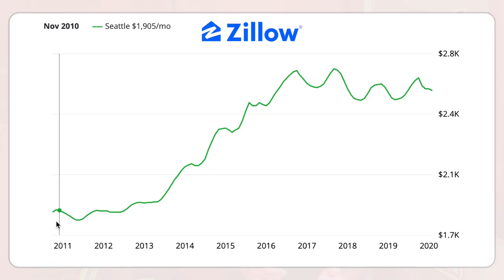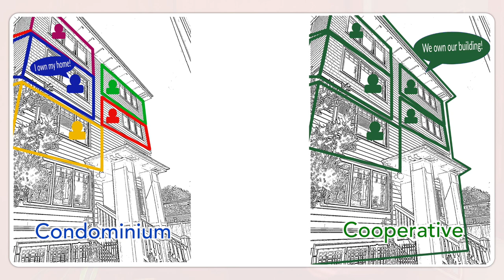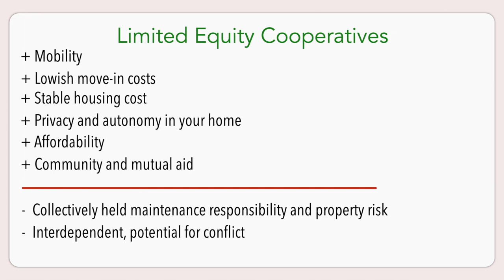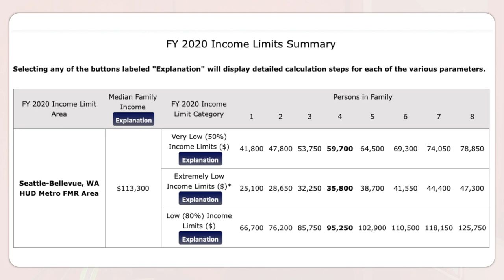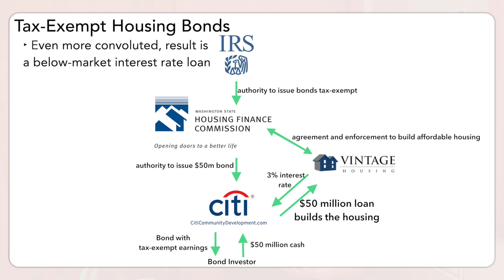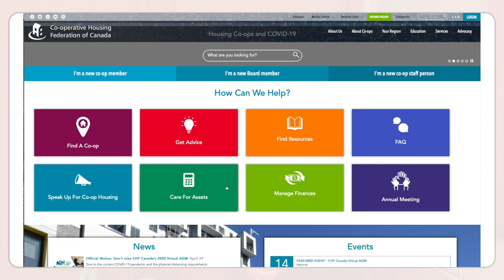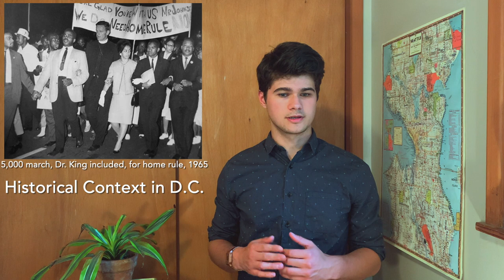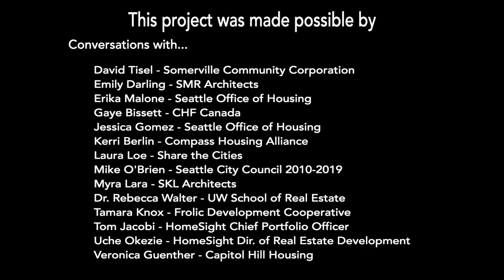Limited Equity Cooperatives: Combatting Displacement with Collective Ownership